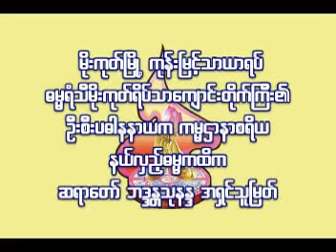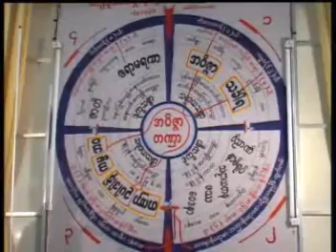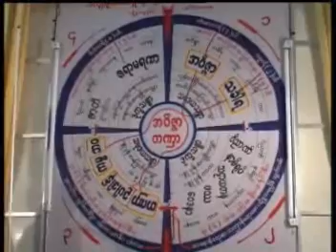၁၀။ သူေတာ္ေကာင္းဓါတ္ ေက်းဇူးဆပ္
Bhaddanta Thunanda
မိုးကုတ္ဆရာေတာ္ဘုရားႀကီး၏ ဥပနိသရခံ
မိုးကုတ္ၿမိဳ႕ ဓမၼရံသီဆရာေတာ္္
ဘဒၵႏၲ သုနႏၵၵ
ကမၼ႒ာနာစရိယ
ေဟာႀကားေတာ္မူေသာတရားေတာ္မ်ား